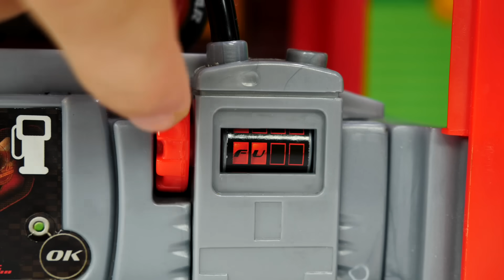McQueen baut einen Roboter. Video mit tollen Spielzeugautos.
Video mit Spielzeugautos. Wow, McQueen hat einen Roboter gebaut. Was kann der denn alles? Sheriff mäht seinen Rasen. Hey, der Roboter kann ihm doch helfen. Oje, das war keine gute Idee. Vielleicht kann er ja Mater helfen die Kisten zu stapeln?! Oh nein, der Roboter ist außer Kontrolle. McQueen, so tu doch etwas!